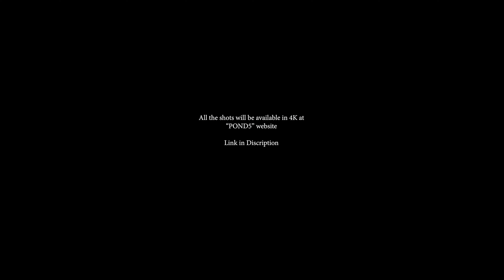Anjaneri and Brahmagiri: A breathtaking adventure through the Western Ghats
Anjaneri and Brahmagiri are two beautiful and historic places located in the Nashik district of Maharashtra, India. Nestled in the Western Ghats mountain range, these destinations are known for their stunning natural beauty and rich cultural heritage.

This video takes you on a journey through Anjaneri and Brahmagiri, showcasing the many attractions and landmarks that make these places so special. Visit the ancient Anjaneri Temple, which is dedicated to the Hindu god Hanuman, and explore the beautiful Brahmagiri Fort, which was built in the 13th century.

But Anjaneri and Brahmagiri are not just destinations for history buffs. They are also home to a number of outdoor activities, including trekking and rock climbing. So whether you're looking to explore the past or seek out new thrills, Anjaneri and Brahmagiri have something for everyone.

Come and discover the beauty and history of Anjaneri and Brahmagiri for yourself. You won't be disappointed!

Cinematic Video

Only a cinematic view shot by the drone can do justice to capturing such beauty. Get the cinematic drone shot of Anjaneri, bramahagiri using the below link

Gears and Accessories Used:
DJI Air 2S Drone
Memory Card
SD Card Reader

Anjaneri to Brahmagiri
Chapters:
00:00 Introduction
00:14 anjaneri nashik
00:28 anjaneri waterfall
00:43 brahmagiri parvat
01:13 brahmagiri nashik